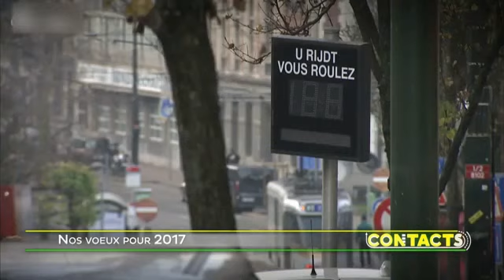Contacts: Nos voeux pour 2017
Le Nouvel An est la période par excellence pour les bonnes résolutions et pour tracer les grandes lignes de ses actions futures. Quelles seront les campagnes de sécurité en 2017 ? Quels sont les problèmes de sécurité pour lesquels on vous demandera de faire davantage d’efforts durant cette année nouvelle ? On voit tout cela avec Bruxelles Mobilité et l’Agence Wallonne pour la sécurité routière.